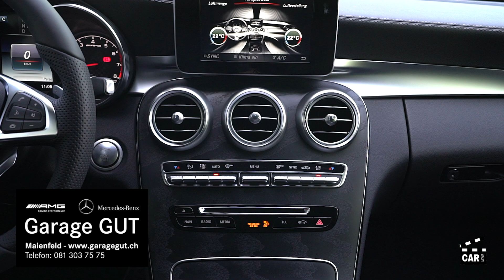MERCEDES-BENZ C 43 AMG 4Matic T-Modell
Anbieter:

Garage Gut AG
AMG Performance Center Ostschweiz
Mercedes-Benz Vertretung
Untere Industrie 6
7304 Maienfeld